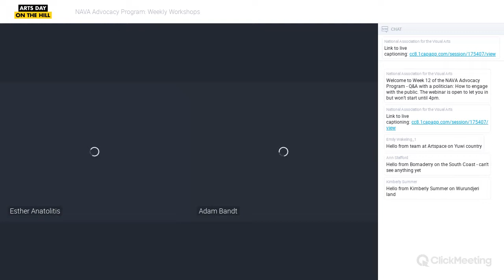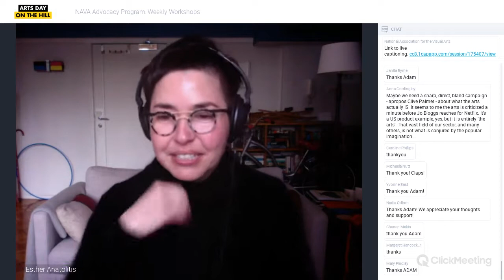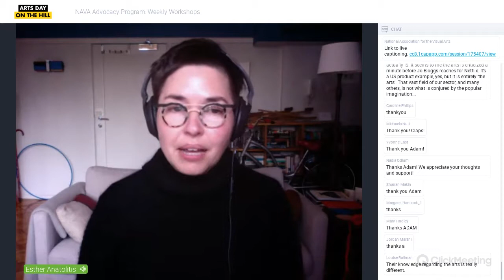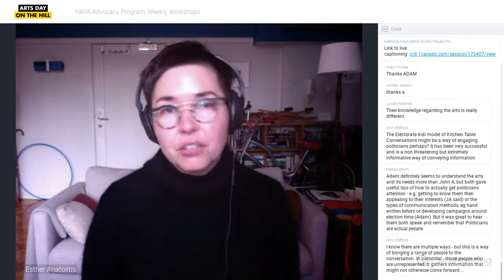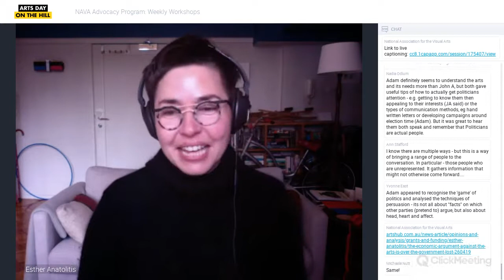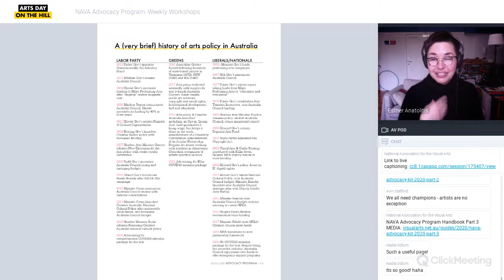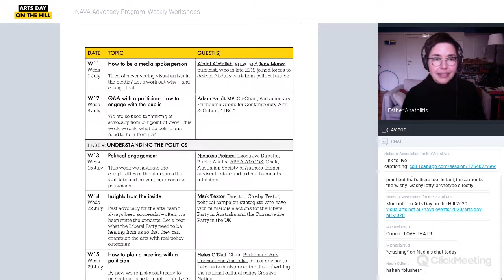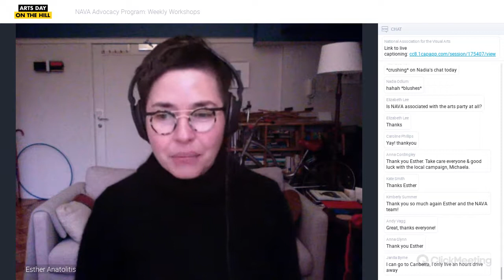NAVA Advocacy Program: Q&A with a politician: How to engage with the public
NAVA's Executive Director, Esther Anatolitis in conversation with Adam Bandt MP, Co-Chair, Parliamentary Friendship Group for Contemporary Arts & Culture.